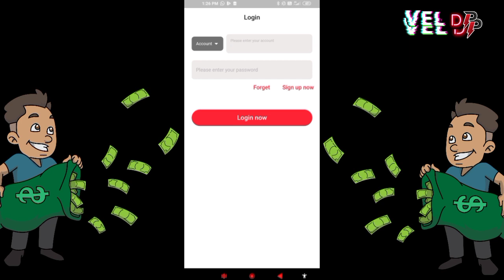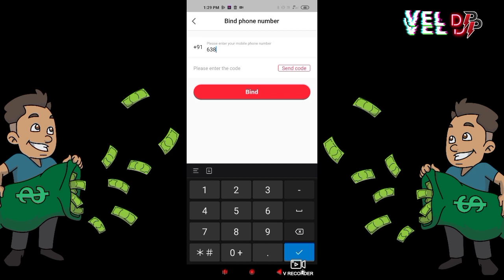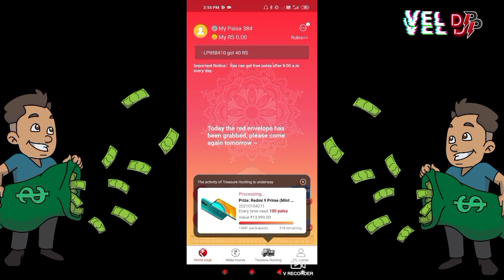First Giveaway Offer My Channel | Earnings App | New Refer Earn App | Vel Dp Info Tamil